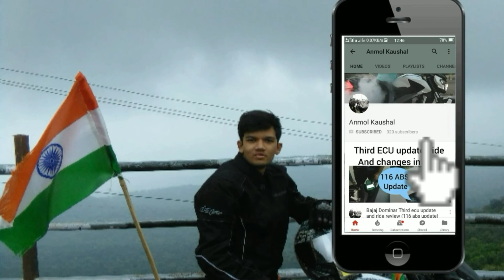Ganga Mahadev Dhar , Indore to Dhar ,Exploring the unexplored,Dominar 400 KTM duke rs 200 rc 390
Here we were trying to explore a place which is near to dhar and aprox 82km away from indore and know as ganga mahadev so if there are any questions ask me here .